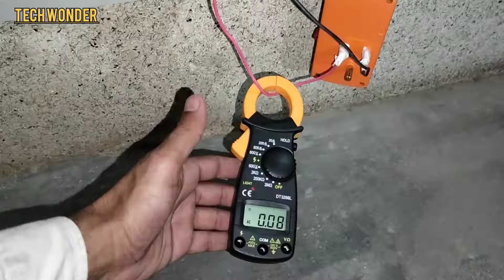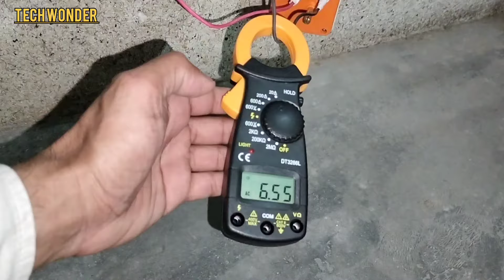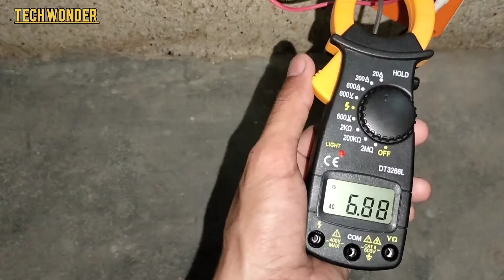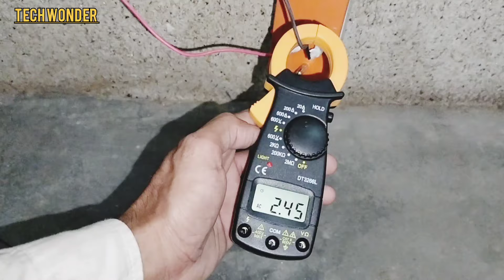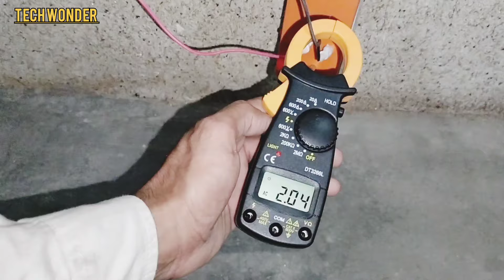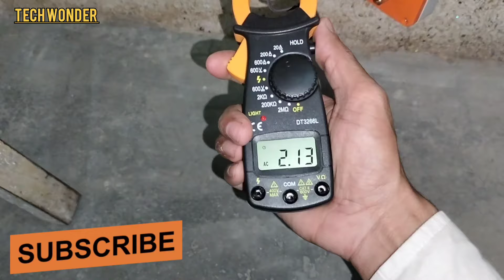Best AC 2024 | Top Power Saving Air Conditioners for Efficient Cooling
**Description:**
Looking for the best air conditioner in 2024? Discover our top picks for power-saving ACs that provide efficient cooling while reducing energy bills. In this video, we review the latest models, highlighting their features, energy efficiency ratings, and performance. Whether you need an AC for a small room or a large space, we've got you covered. Learn about inverter technology, smart controls, and eco-friendly refrigerants that make these air conditioners the best choices for your home or office. Stay cool and save money with our expert recommendations for the best ACs of 2024!